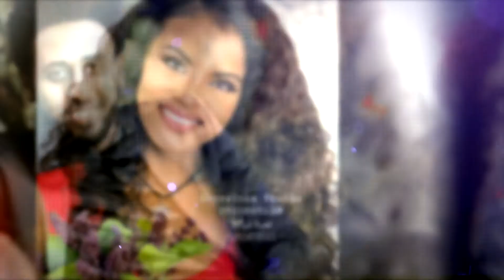ተዋናይት ሐና እና ነባ ተሞሸሩ | hana merhatsdik and nebyou indris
ሌሎች ተጨማሪ አዝናኝ የሆኑ ቪዲዮዎች ለማየት እንዲሁም የሚለቀቁ ቪዲዮዎች በየእለቱ እንዲደርስዎ ቻናላችንን ሰብስክራይብ በማድረግ የደወል ምልክቷን ይጫኑ፡፡
የዘመን ድራማ ተዋናይት ብሩክታዊት ሳሙኤል እና የተወዳጁ አርቲስት ሚኪ ጎንደርኛ የሠርግ ቪዲዮ